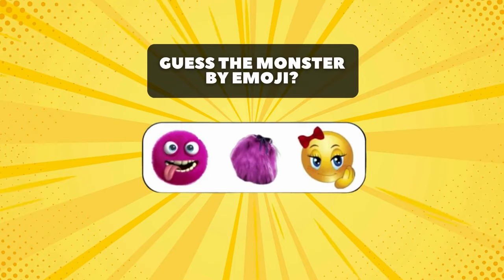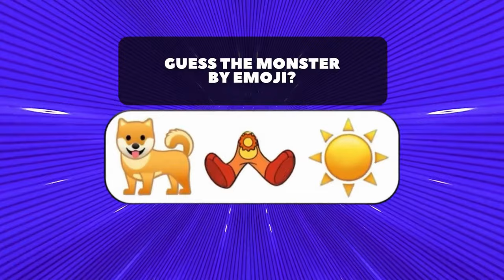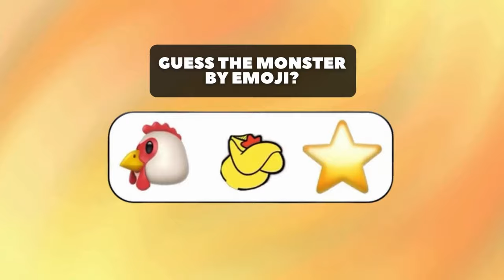GUESS THE MONSTER | POPPY PLAYTIME 4 | THE SMILING CRITTERS